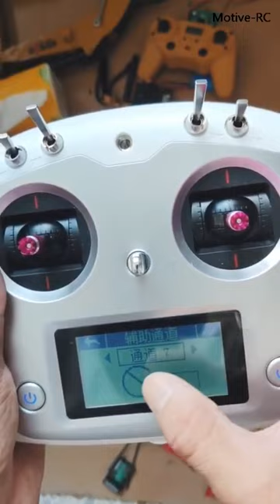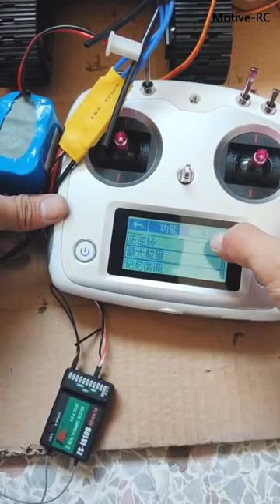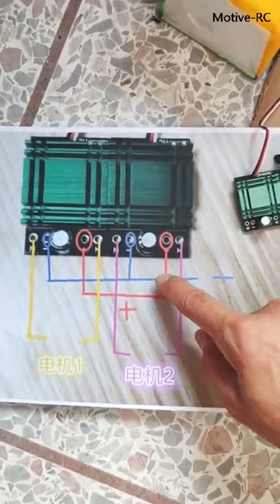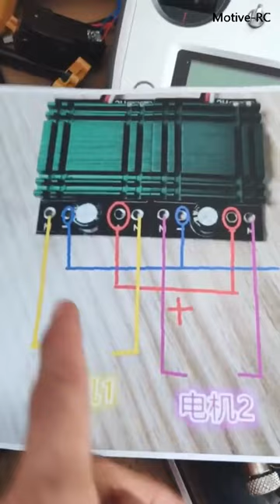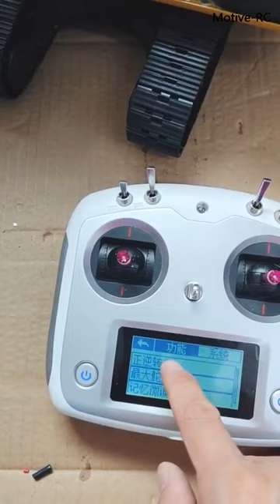How to upgrade Huina 1580 with hydraulic conversion kit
How to upgrade Huina 1580 with the hydraulic conversion kit

This is a tutorial video for how to upgrade your Huina 1580 RC excavator into a hydraulic system with the hydraulic conversion kit for Huina 1580.